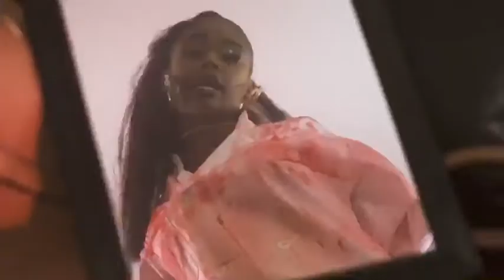21 - Tierra Tanai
Tierra Tanai drops her visual for 21 from the rapper's project FIVE. Raw and real are just two terms that describe the flow and appearance of Tierra Tanai.

A Production by @BLITProductions
Directed by NASR